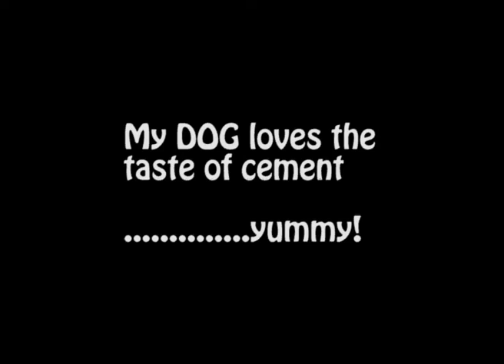This Dog loves the taste of cement!